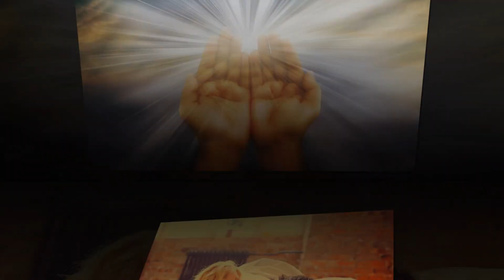Любовь как божий дар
«Любовь – это дар Божий. У нас есть зрение, слух, разум, но высший дар, который дан Богом человеку – это умение любить. Привязанности существуют и в животном мире, но та жертвенная любовь, которую даровал Бог человеку, недоступна животным. Человек, который научился любить, будет счастлив при любых обстоятельствах.